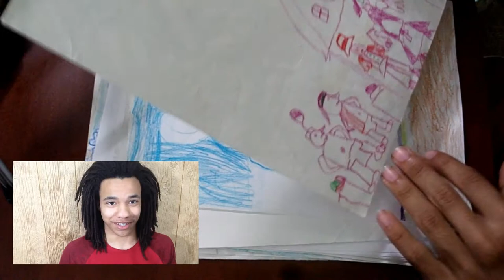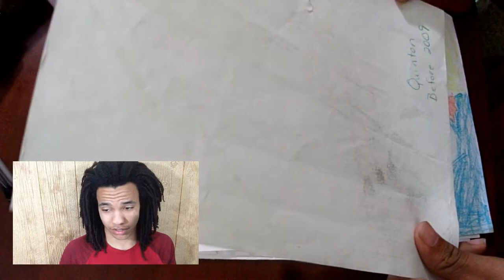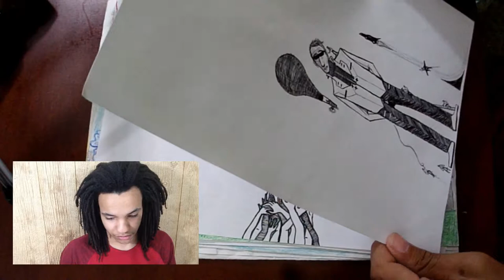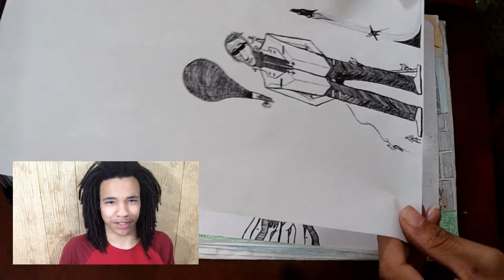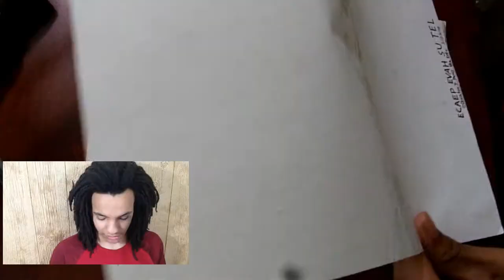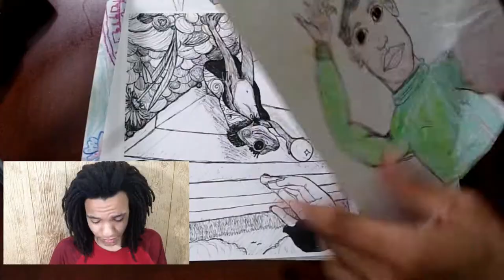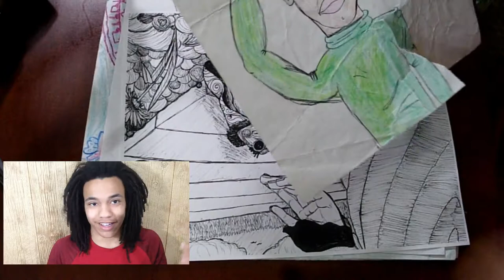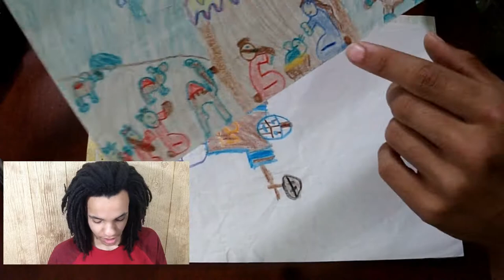I Review My Childhood Drawings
In this video I review some of my oldest drawings. This one is a little longer than usual. Pro Tip: Don't try making two videos while your editing a huge one! lol